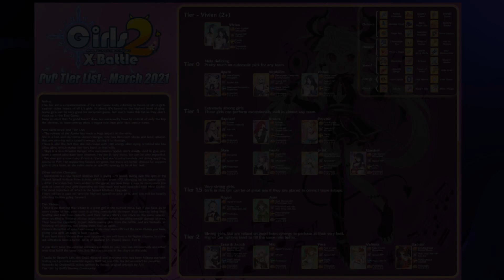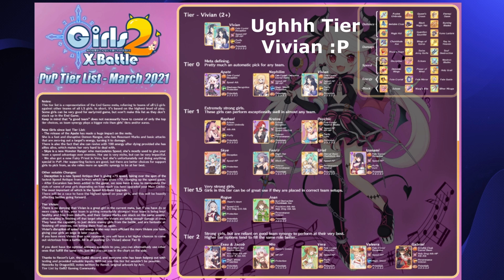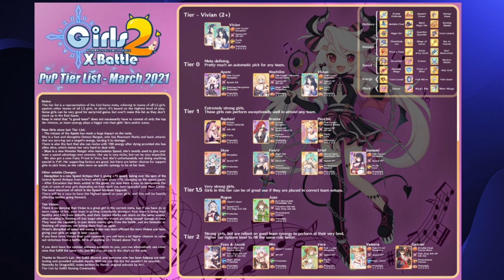Spring Tier List 2021 - Girls X Battle 2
Welcome to the Channel:

The Official English Tier List has now been out for over a week!
In this video we will be covering the positions of the girls, as well as acknowledging how the list has affected team builds throughout the game.
Reminder that the list is focused on the endgame PvP aspects of GxB2 where tested strategies and deployment of the girls have been proven.

It is also important to keep the notes from the left side in mind, since there were quite a bit of changes since the last tier list released around the winter holidays.

I would love to hear about your thoughts on the positions of the girls and which ones you are looking forward to build.

As you listen through, be sure to leave a comment about any improvements that I can continue to make. I am always looking for growth.

These are great references for meeting people and talking about all things including GxB2, I highly encourage you to join, the server managers put in a lot of work to set up these servers to help :)

(Inspired by my guild "Immortals" on server 228)